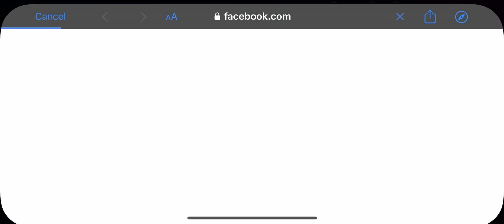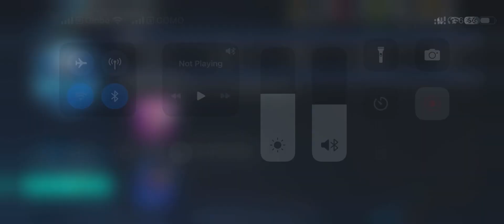Water festival free packs and rising star packs!!